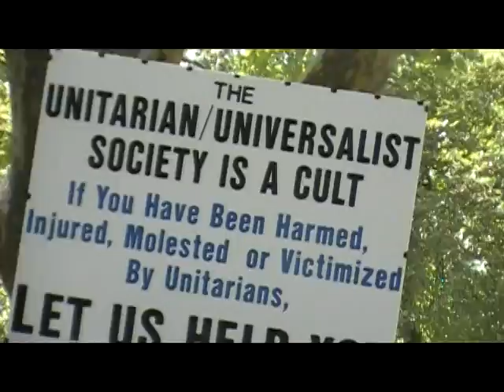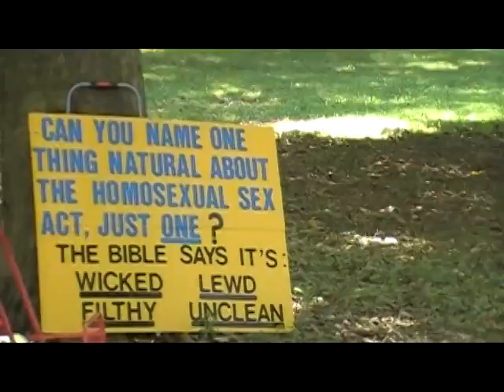youtube video #-4nAe313RJ8